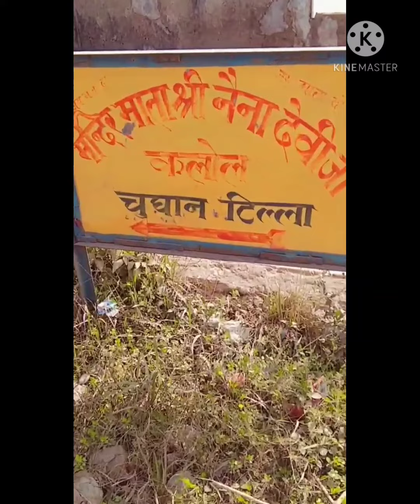choti naina devi,Kalol ! Bilaspur! himachal pradesh!!♥️♥️♥️♥️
hey guys, this is himachali Girl!

video of NAINA DEVI TEMPLE 🙏

choti naina devi jii ❣️

anjalikapil6